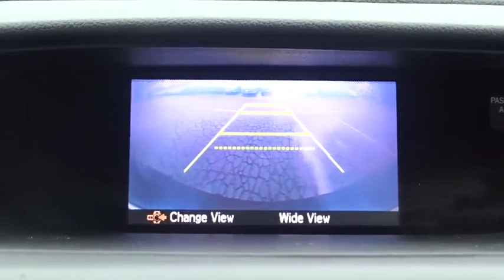2016 Honda CR-V Glenview, Des Plains, Highland Park, Elmhurst, Morton Grove, IL P7584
Crystal Black Pearl Used 2016 Honda CR-V available in Glenview, Illinois at Castle Honda. Servicing the Des Plains, Highland Park, Elmhurst, Morton Grove, IL area.
2016 Honda CR-V SE - Stock#: P7584 - VIN#: 5J6RM4H46GL124755

One Owner Clean Carfax History - - Suburban Driven and Garage Kept - - Purchased From Our Dealership New and Serviced With Us - Ask To See The Records - - Previous Customer to Great Care of the CR-V Even Bought the Extra Rubber Floor Mats - - Call 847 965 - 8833.Buy With Confidence HondaTrue Certified Included Free Free Bumper To Bumper Warranty for 1 Year /12,000 Mile++ Balance of Powertrain Limited Warranty 7 Year /100,000 Mile++ 182 Point Honda Manufacture Inspection++ All Maintenance Up To Date++ Free Carfax - Only Clean History Will Qualify++ Free Roadside Assistance++ Two Free Oil Changes within the first year of ownership ++.25/31 City/Highway MPG Awards:* ALG Residual Value Awards * 2016 IIHS Top Safety Pick+ (With Touring Model) * 2016 KBB.com Brand Image Awards2016 Kelley Blue Book Brand Image Awards are based on the Brand Watch(tm) study from Kelley Blue Book Market Intelligence. Award calculated among non-luxury shoppers. Kelley Blue Book is a registered trademark of Kelley Blue Book Co., Inc.Reviews:* Exceptional fuel economy compared to other crossovers; plenty of adult-sized room in both seating rows; more cargo capacity than most rivals; rear seatbacks fold flat at the tug of a lever; appealing roster of tech and safety features. Source: Edmunds++ Visit Us Today A short visit to Castle Honda located at 6900 West Dempster Street, Morton Grove, IL 60053 can get you a trustworthy Honda today! - In the event of human error Castle Honda retains the right to retract any price.